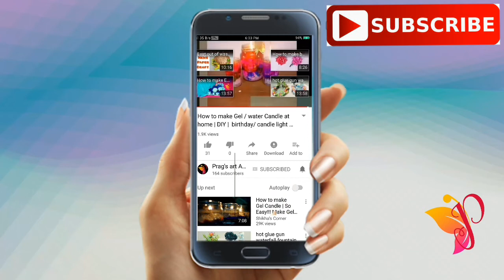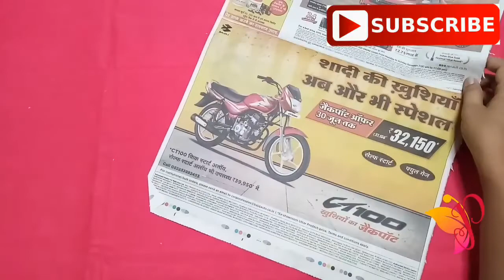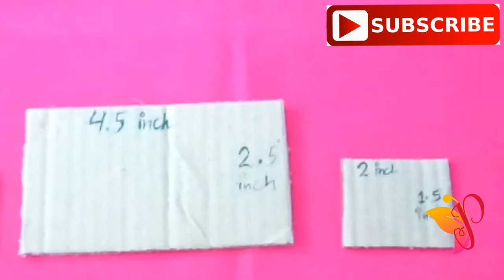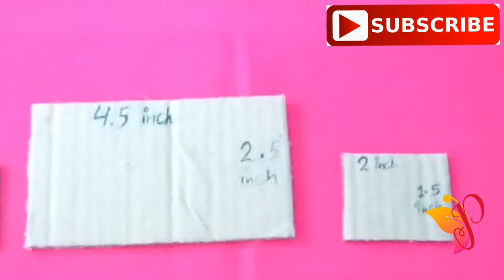DIY || wall hanging || home decor || best out of waste newspaper || CHRISTMAS DECORATION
1. Diy
2. How to make wall hanging
3. DIY home decor
4. Best out of waste cardboard
5. Best out of waste newspaper

join my Facebook group to watch different creations from the group member and share your crafts with me.